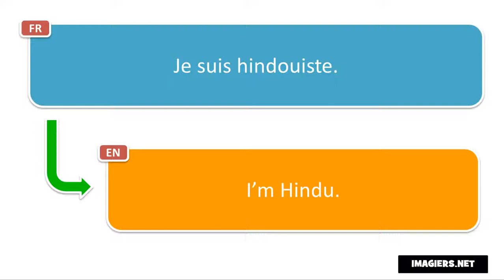Say it in French = I’m Hindu